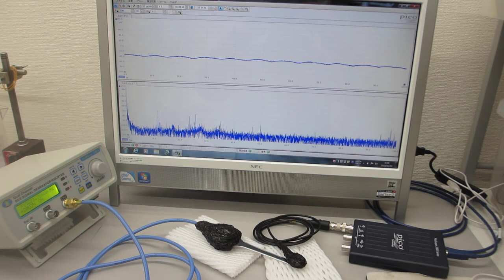オリジナル超音波発振制御プローブ（超音波の送受信テスト）